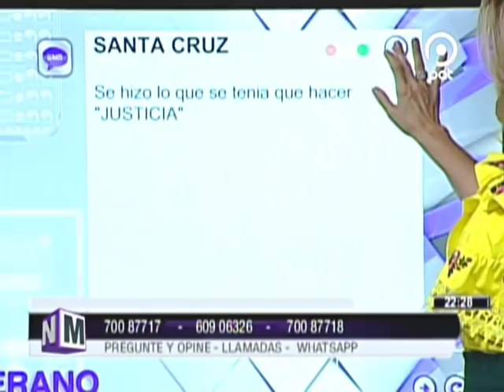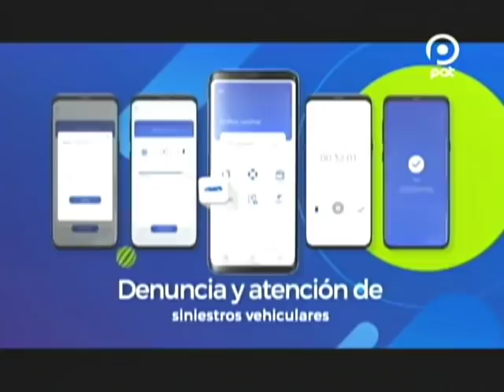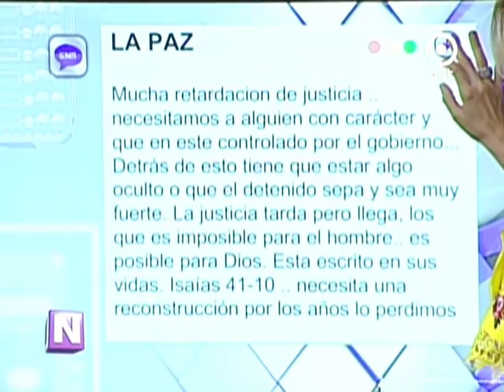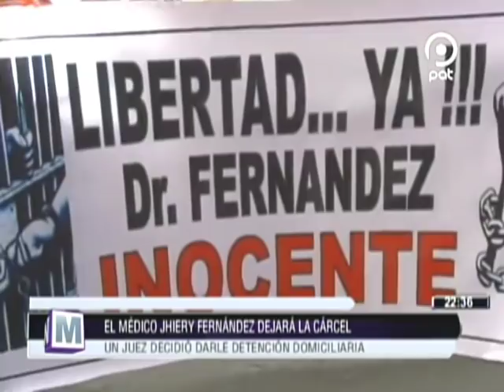[VIDEO EN NM]El medico JHIERY FERNÁNDEZ dejará la cárcel @NO MENTIRAS